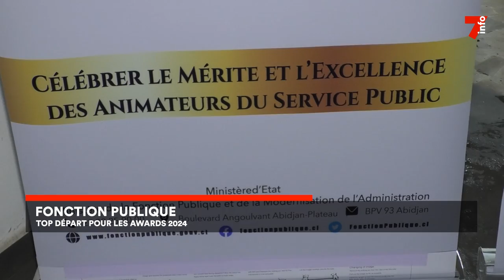Fonction publique : top départ pour les Awards 2024